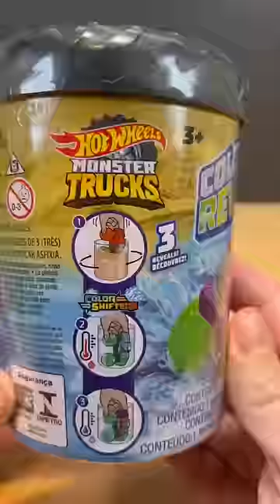Hot Wheels COLOR Reveal Monster Trucks!